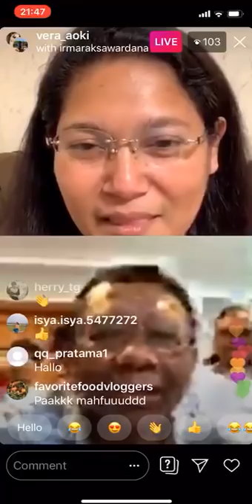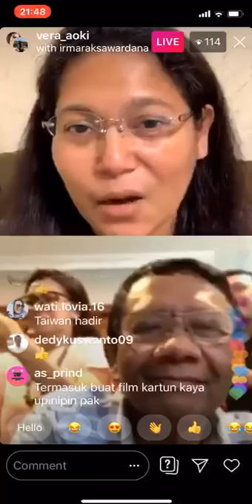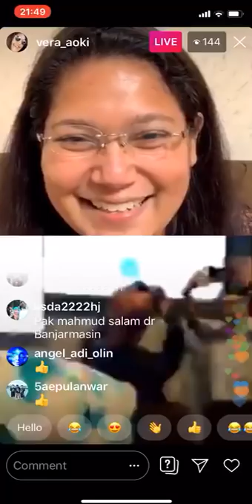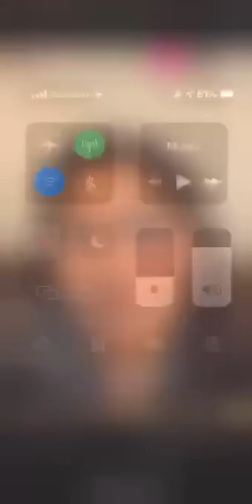Bersama Prof Mahfud MD